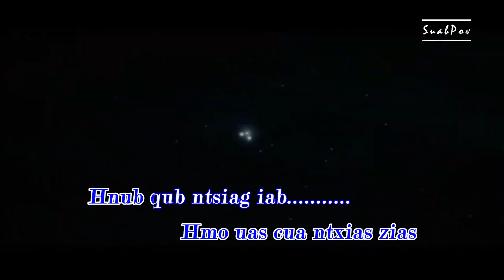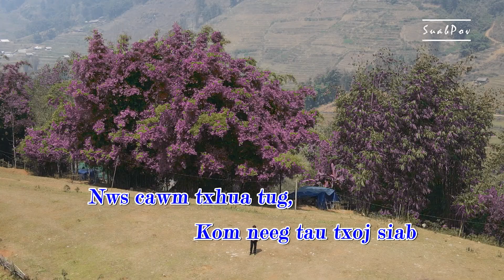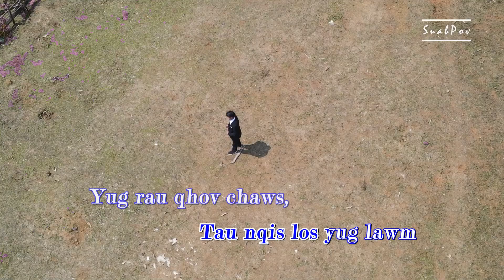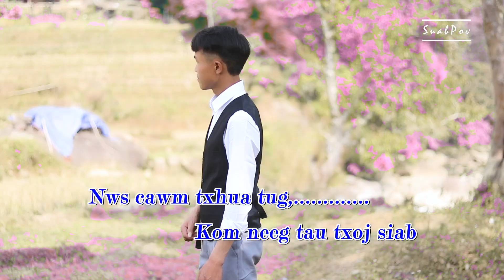20 Nkauj tawm tshiab 2022 Tswv Yexus Tau los yug Official Video New By SuabPov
👍💝👍💝Sau & Niam Moob Tub
👍💝👍👉Hu SuabPov
👍💝👍💝Music SuabPov
⏬👍⏬👍Eidit video SuabPov
💝😂👍💝Camera SuabPov
Mixing SuabPov
Nyob zoo rau peb ib tsoom niam txiv kwv tij neej tsa no yog kuv tug youtube suapov
zoo siab txaig tog nej txhua tug tuaj koom kuv thiab thov pab txhawb nqas kuv peb sawvdawg mus ntxiv yav tom ntej
nco ntsoov peb tsuag los ua qhuas vajtswv xưb txwv tsis pub tso lwm tug chaennel yog tsis tau kev tso cai los ntawm tug tswv youtube
thov ua tsaug ntau
kuv tug faceobok yog Laj SuabPov Link Fb
Zoo siab txaig tog koj tuaj nrog kuv ua phooj ywg oh